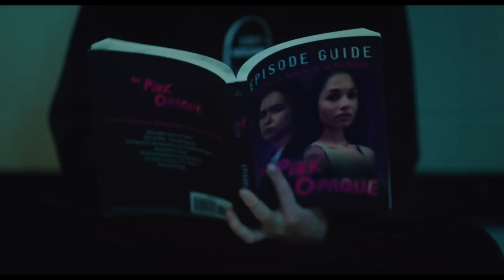I Saw The TV Glow CWEB Official Cinema Trailer and Movie Review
"Delving into the shadows of obsession and reality, Jane Schoenbrun's 'I Saw the TV Glow' mesmerizes audiences with its chilling narrative and stellar performances. Led by the dynamic duo of Justice Smith and Brigette Lundy-Paine, the film grips viewers from start to finish, weaving a tale of intrigue and terror.

Smith and Lundy-Paine shine as the teenage protagonists, their chemistry palpable as they navigate the unsettling aftermath of their favorite TV show's cancellation. Schoenbrun's direction masterfully captures the disintegration of their reality, blurring the lines between fiction and truth with spine-tingling precision.

Supporting performances by Ian Foreman, Helena Howard, Fred Durst, and Danielle Deadwyler add layers of depth to the narrative, each actor delivering a memorable contribution to the film's eerie atmosphere.

This movie is a "Web Fans" must  see.